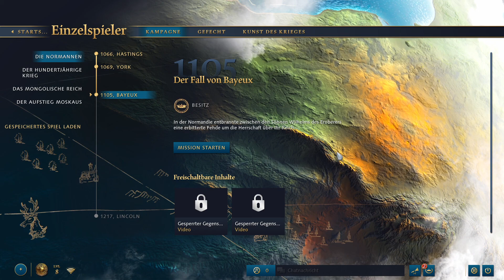Age of Empires 4 #02 / Die Rebellen in York / Gameplay PC Gamepass (Deutsch)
Age of Empires 4  Gameplay PC Gamepass (Deutsch)

Erleben Sie in Age of Empires IV, dem glanzvollen neuesten Teil der beliebten Echtzeitstrategie-Reihe, epische historische Schlachten, die die Welt geprägt haben. Mit altbewährten, aber auch innovativen neuen Möglichkeiten, Ihr Imperium in gestochen scharfen 4K über weite Landstriche hinweg auszubreiten, erneuert Age of Empires IV die Echtzeitstrategie für eine neue Generation.

Geschichte hautnah – an den lebendigen, historischen Schauplätzen von acht abwechslungsreichen Zivilisationen aus aller Welt, von den Engländern über die Chinesen bis hin zum Delhi-Sultanat wird die Vergangenheit bei Ihrem Streben nach dem Sieg erfahrbar. Errichten Sie Städte, verwalten Sie Rohstoffe und ziehen Sie mit Ihren Truppen zu Wasser und zu Land in die Schlacht – in vier Kampagnen mit 35 Missionen, die sich über mehr als 500 Jahre Geschichte vom Dunklen Zeitalter bis hin zur Renaissance erstrecken.anderes.

Technik:

Konsole :             PC Steam
Aufnahme:          OBS
Schnitt Prog.:     Cyberlink Power Direktor